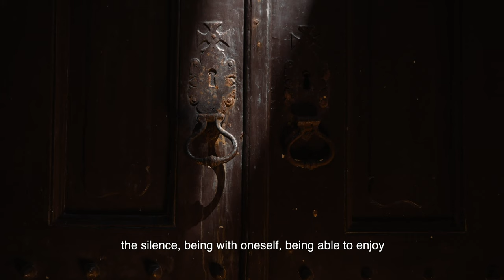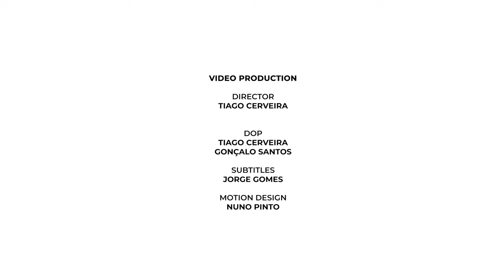Guided Tour: Integrity Pacts at the Alcobaça Monastery